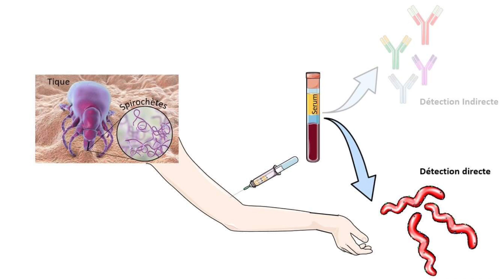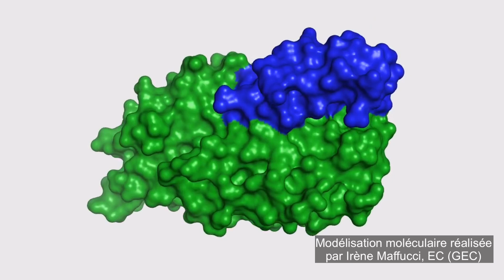Amélioration du diagnostic de la maladie de Lyme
Coup de projecteur sur l'un de nos nombreux sujets de recherche à l'UTC : l'équipe de Séverine PADIOLLEAU au sein du laboratoire GEC travaille actuellement sur un procédé de mise au point d'un test plus fiable que ce qui se fait actuellement pour déceler cette affection transmise par la tique.

Unité Génie Enzymatique et Cellulaire - UMR7025 CNRS - UTC - UPJV

CNRS - Centre national de la recherche scientifique
Polyclinique Saint Côme
Ahed ZEDAN